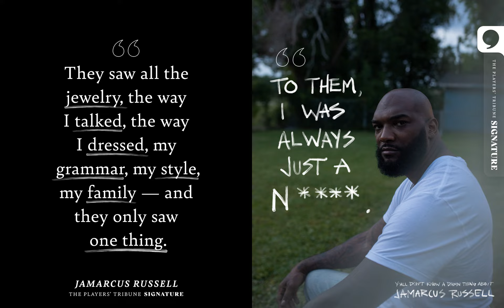Yall Don't know a Damn Thing about Jamarcus Russell